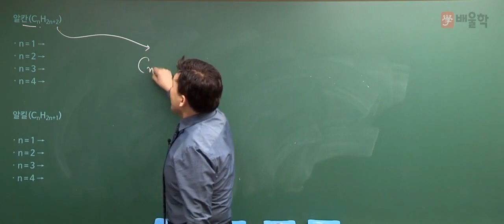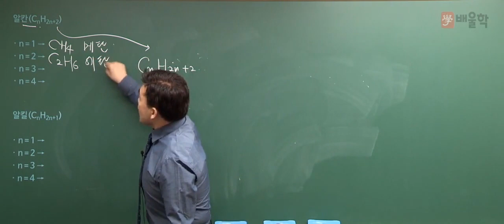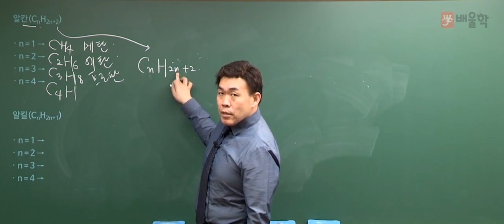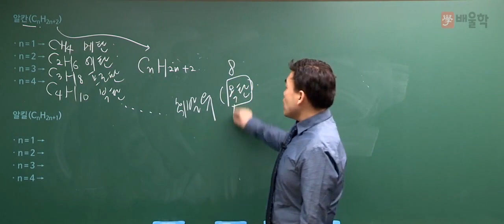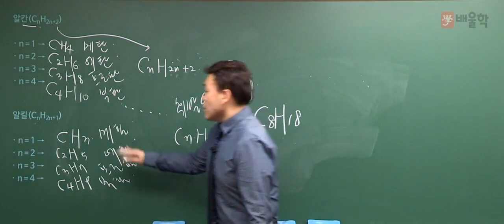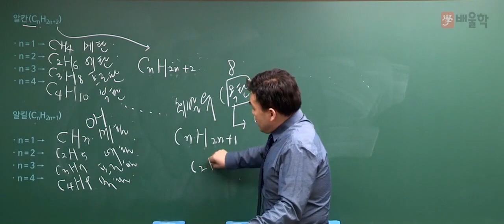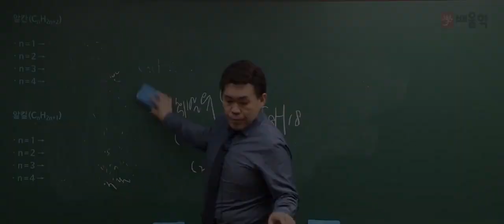[위험물산업기사] 기초화학 특강 11 알칸과 알킬 - 여승훈 교수님